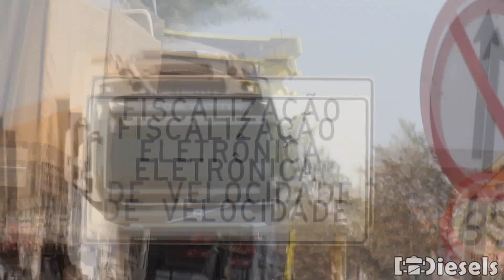GALERA MASSA QUE PASSA NO BUSINAÇO -